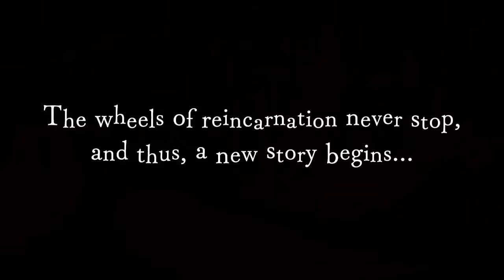ITS HERE LETS CONTINUE THIS AWESOME GAME - Disgaea 6 Part 7